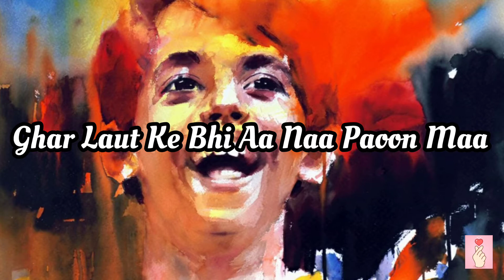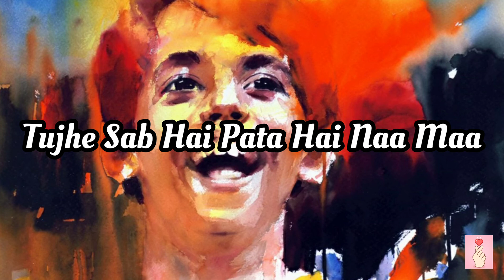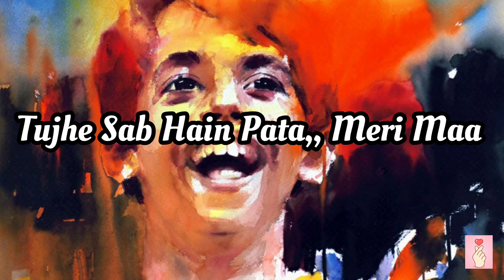Taare Zameen Par (Like Stars on Earth) - Maa (Video Lyrics) || The Fingerhearter